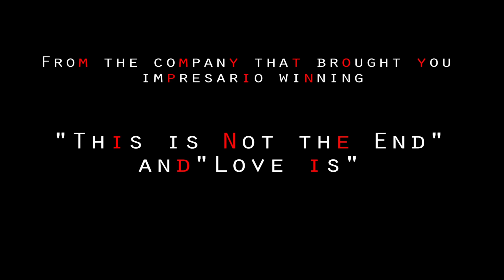Riding Hood- Promo Video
Video/Editing: Core Videography